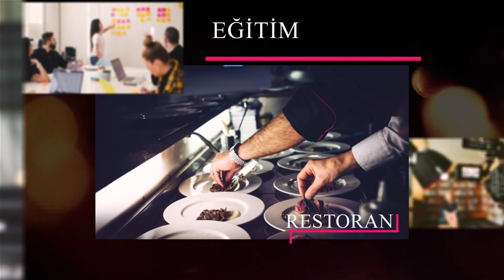MAŞUKİYE DEĞİRMEN RESTAURANT - KARTEPE/KOCAELİ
MAŞUKİYE DEĞİRMEN RESTAURANT ustası İbrahim ÇAKIR, başarı ve faaliyetlerini Bengütürk TV, Sektör Özel Programı muhabirimiz Damla ÇİÇEK' e anlattı.

🔺FREKANS : 12685

🔻SEMBOL ORANI : 27500

🔺POLARİZASYON : H (YATAY)

🔻FEC : 2/3

🔶FİL BOX : 254. KANAL

🔶TİVİBU : 52. KANAL

🔶TURKCELL TV+